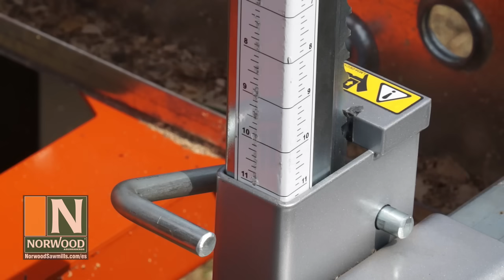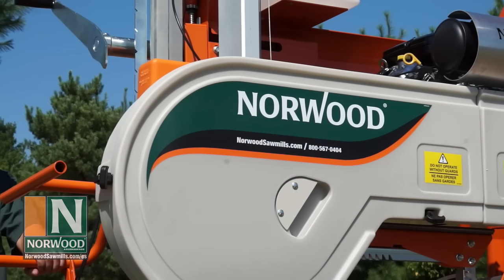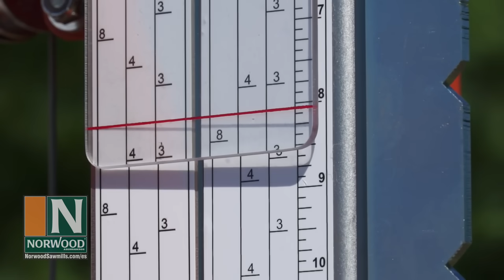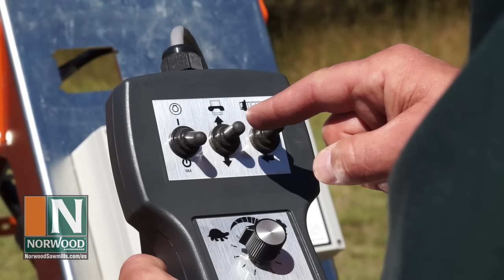Aserradero de Banda portátil LumberPro HD36 de Norwood – Manual o hidráulico.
El aserradero de banda portátil LumberPro HD36 de Norwood corta troncos de hasta 91 cm (36") en tablas de hasta 71 cm (28") de ancho.

El modelo estándar del LumberPro HD36 viene con una configuración manual estacionaria, muy asequible. Usted podrá ir agregando fácilmente módulos hidráulicos cada vez que lo desee hasta conseguir una funcionalidad totalmente hidráulica.

Este video muestra el aserradero portátil LumberPro HD36 de Norwood y muchos de sus accesorios opcionales manuales disponibles, como son: el sistema de remolque; los rodapiés; el cargador de troncos; el sistema de carga, rotación y rampas; el sistema de enganche y rotación rápida; los actuadores de descanso de los troncos y el dispositivo de sujeción automática.

Este video también presenta el aserradero portátil LumberPro HD36 en su configuración plenamente hidráulica:

1. alimentación y cabezal de la sierra
2. cargadores hidráulicos
3. rodapiés hidráulicos
4. sujeción hidráulica de los troncos
5. girador de troncos hidráulico de cadena
6. retorno de las tablas

Para obtener documentación gratuita e informarse sobre los precios sírvase llamar o enviar un correo a Norwood Sawmills:

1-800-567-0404 (línea gratuita en Norteamérica)